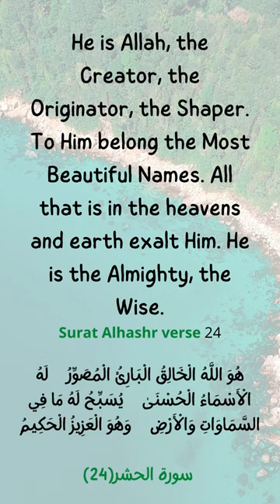صائد المحار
سورة الأنعام